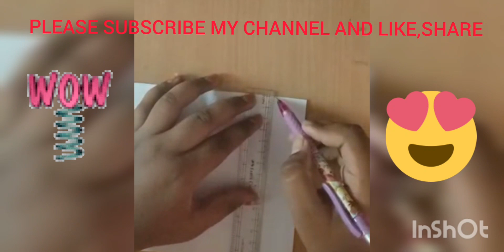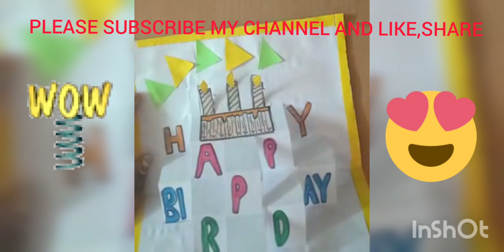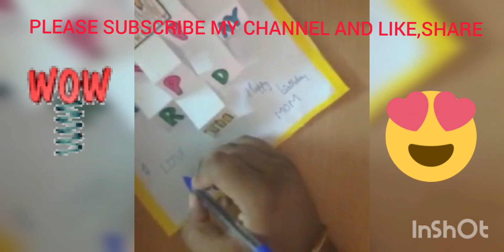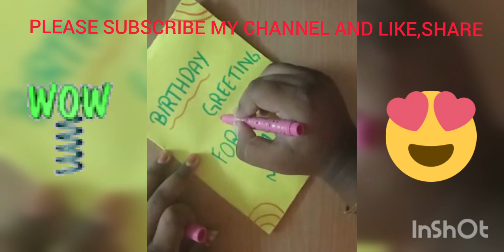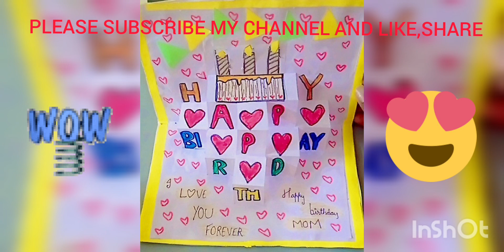pop up card for mother's birthday /simple and easy/creative things